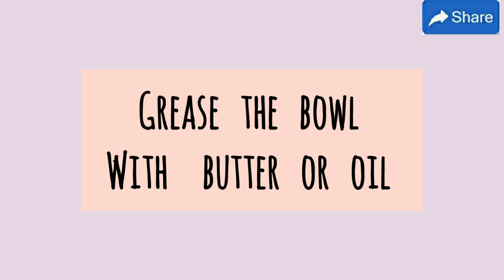Baked Mac & Cheese without oven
Ingredients

Macroni Pasta
Oil
Water
Salt
Pepper powder
Nutmeg powder
Cheddar & processed cheese
Milk
All purpose flour ( maida)
Bread crumbs
Butter